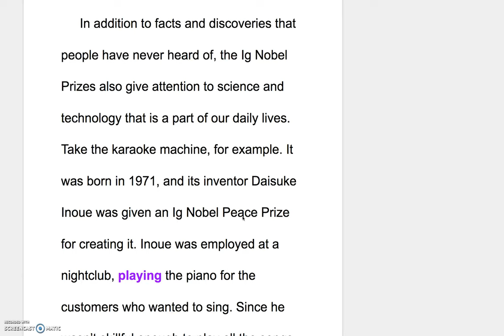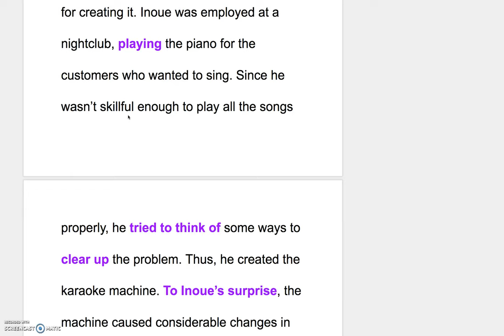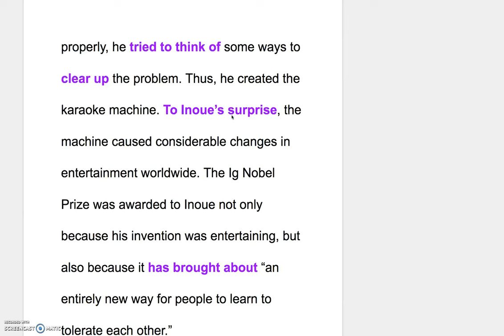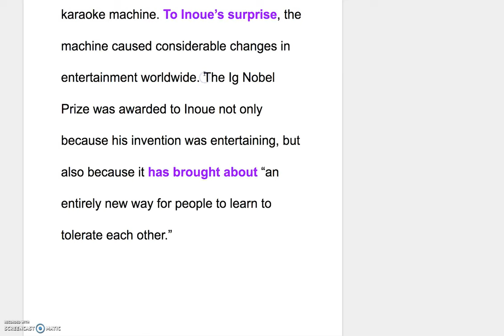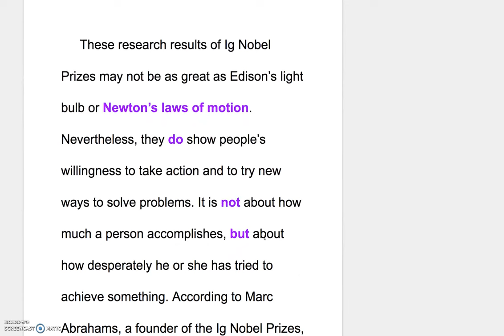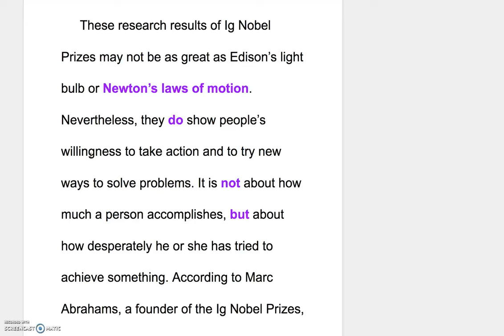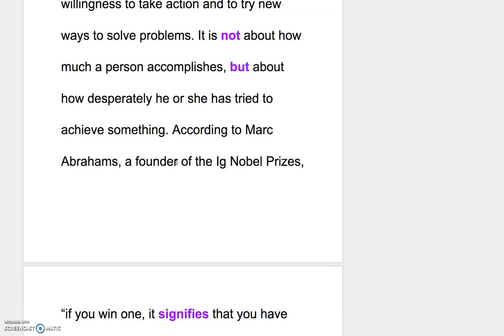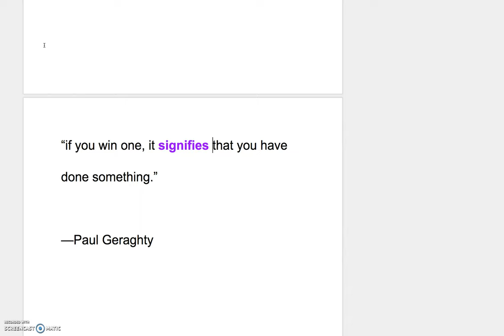B2 L11 Explanation of the Reading Part II